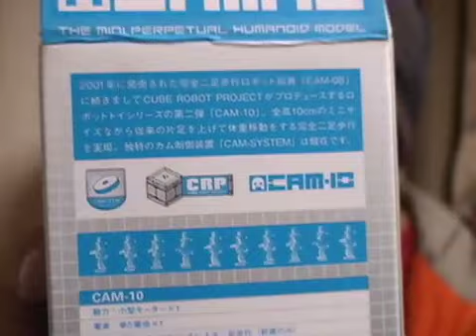二足歩行ロボットCAM-10